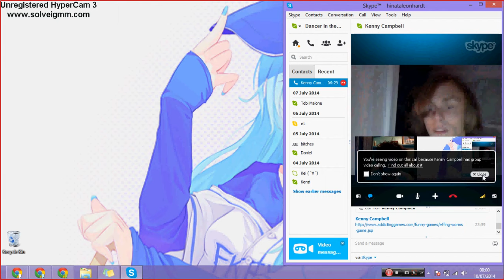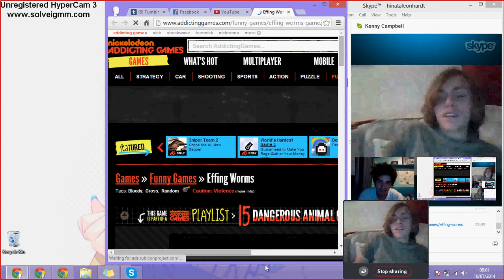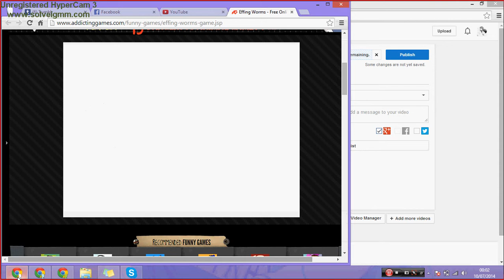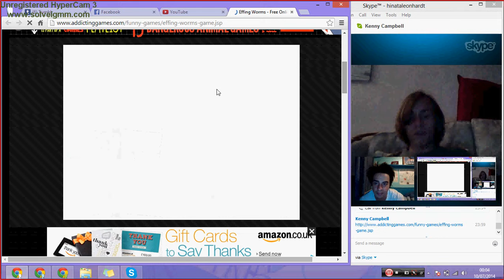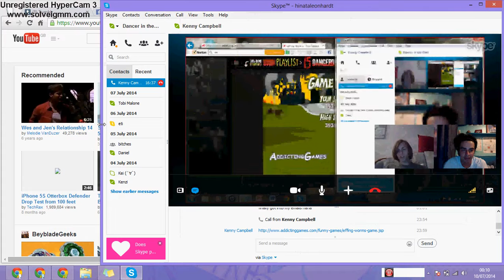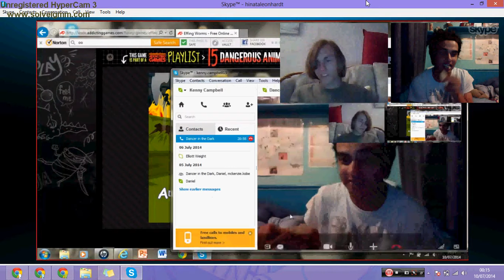Online Gaming Part 3 [With Kenneth]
Welcome to playing Effin Worms.

Kai and Kenneth both play Effin Worms.
We find out how distracted Ken actually gets! XD

Gaming videos everyday!!
Kenneth - Blackberry Camera.
Kai - Sony phone camera.

Other links!

Kai's Instagram - tateyama_san